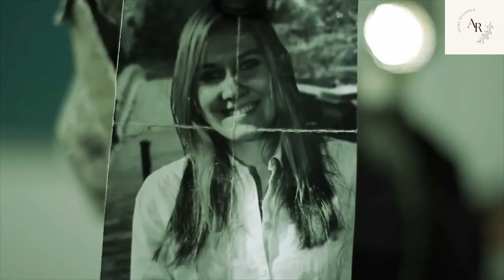A Red Letter Day | English short Film | Action Thriller Movie | Half Life Fan Movie 2023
Watch out the action thriller short film. Where a boy was protected by a man and then the boy protected back the same.